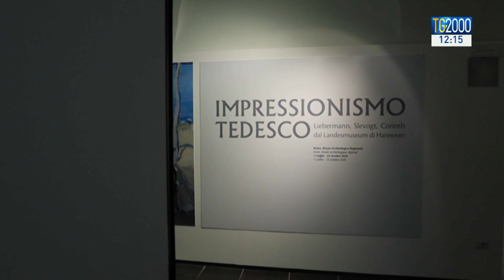Ad Aosta la mostra degli impressionisti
Opere degli impressionisti tedeschi in mostra ad Aosta fino al 29 novembre. Tra i soggetti ritratti dai pittori della luce le cupole delle nostre basiliche rinascimentali, specchi d'acqua di laghi e fiumi, carrozze sulle spiagge e l'immancabile neve con i suoi bagliori. Servizio di Caterina Dall'Olio